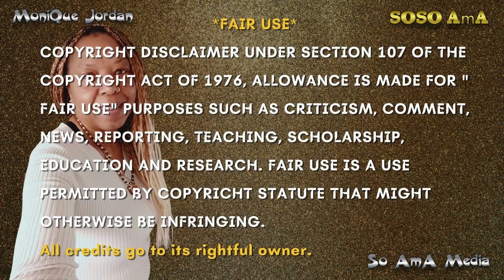🐝 Zoned in on - clairsentience 🪷